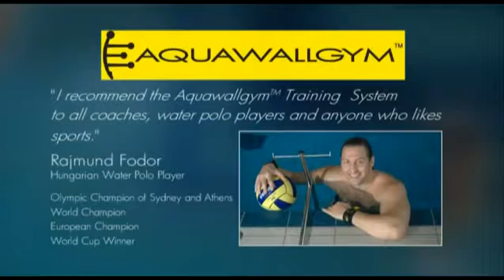Aqquatix | Aqua WallGym System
The Aquawallgym combines elastic resistance and properties of thus provides unique training possibilities both in shallow and deep water.